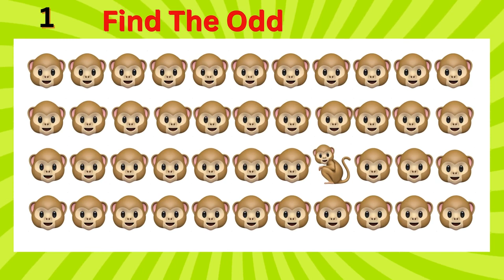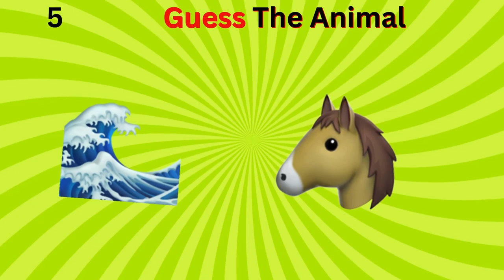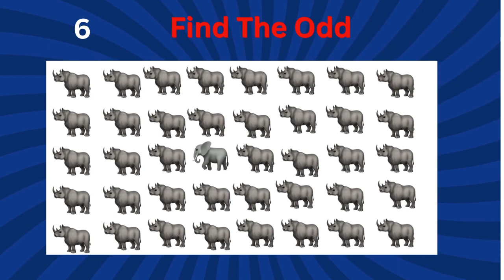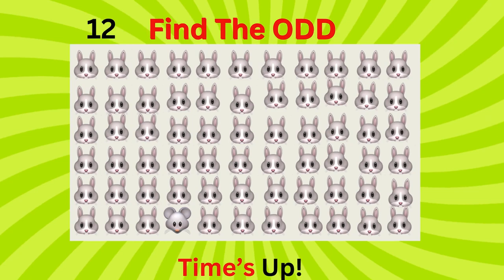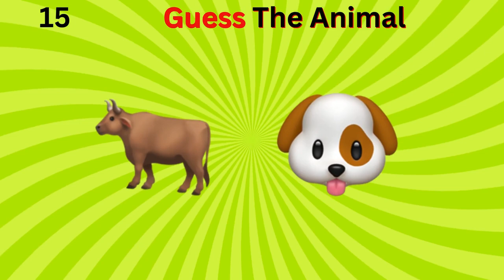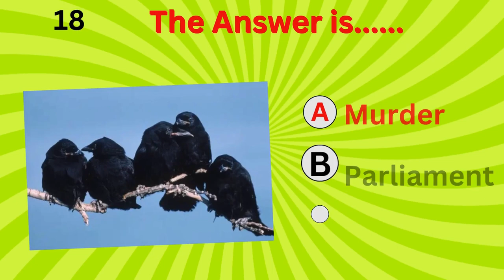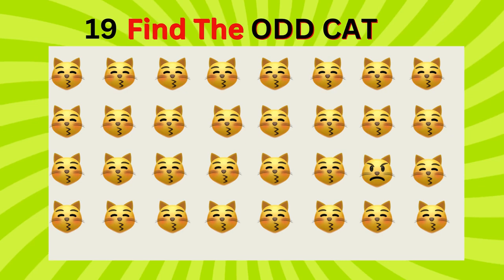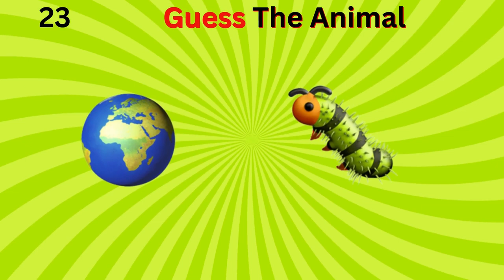Find the ODD One Out Emoji Challenge | Emoji Puzzles | Guess the Animal By Emoji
How good are your eyes? This Emoji Challenge entails spotting the odd emoji as fast as possible. Try it and find out how strong your eyesight is.

Thank You For Stopping By. Check out the channel for more amazing content.

CHEERS!